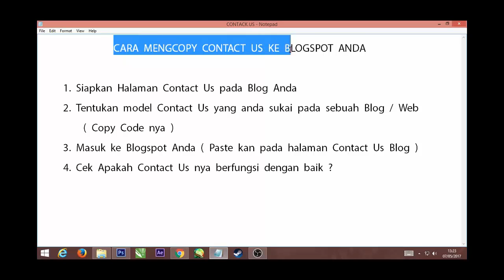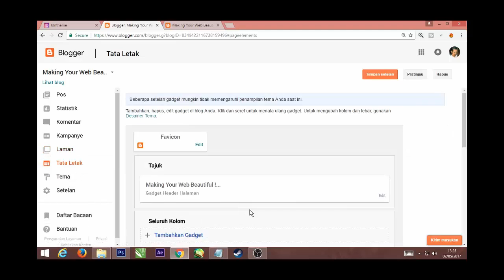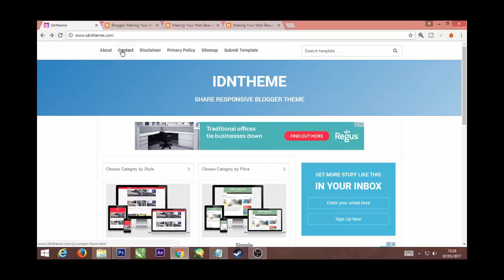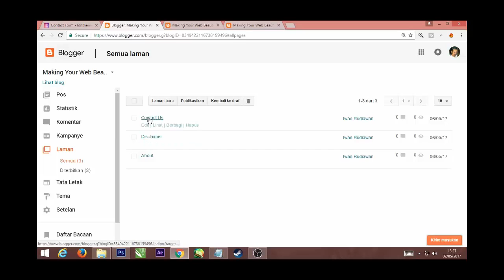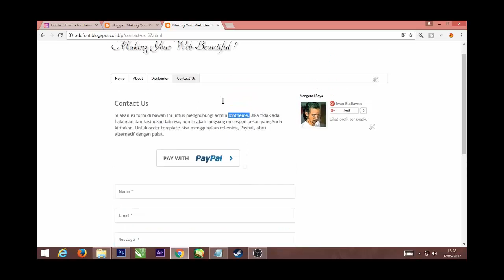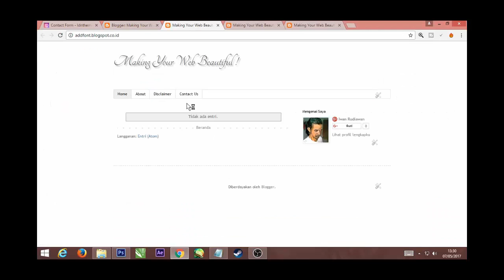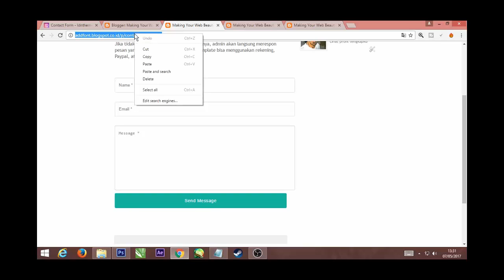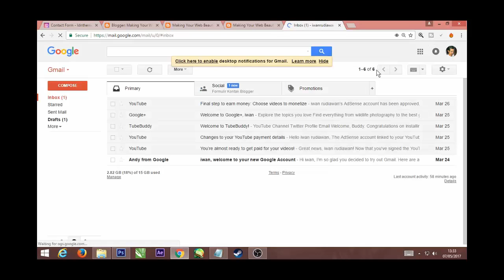CARA MENGCOPY FORMAT CONTACT US KE BLOGSPOT | HOW TO COPY CONTACT US FORM FROM OTHER WEB